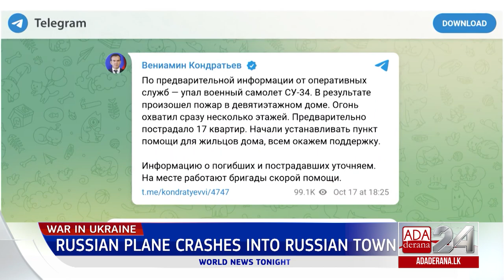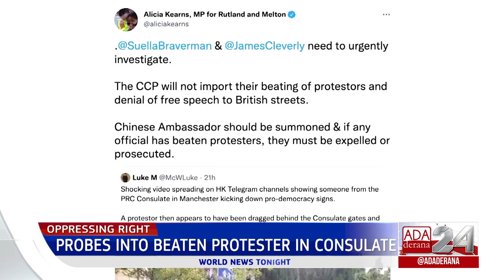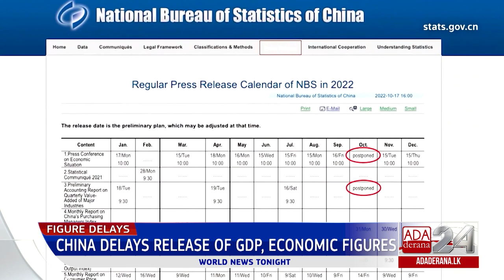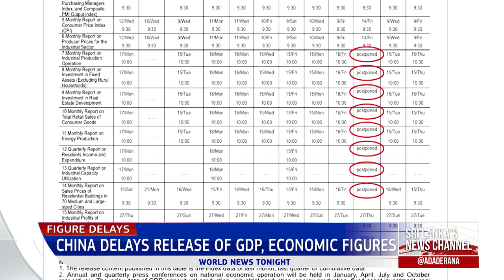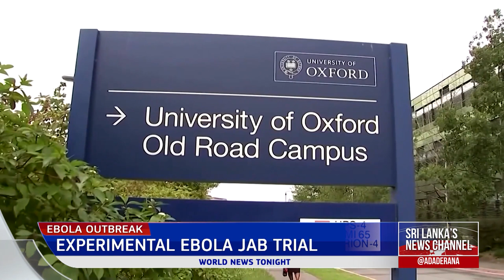Ada Derana World News Tonight | 18th October 2022